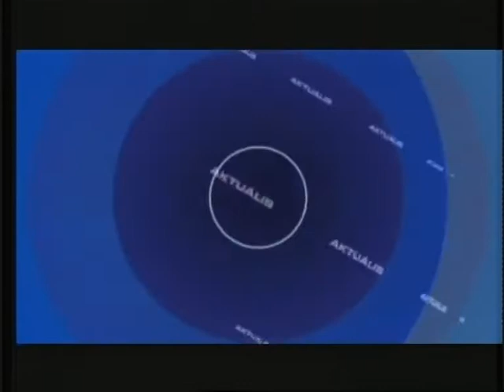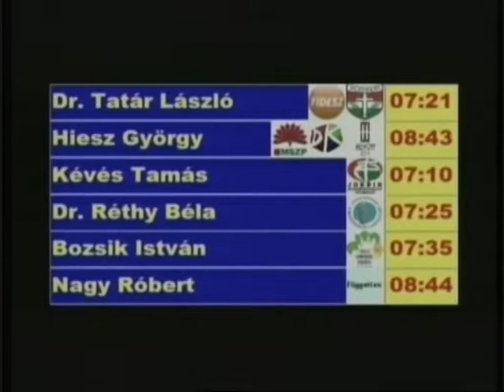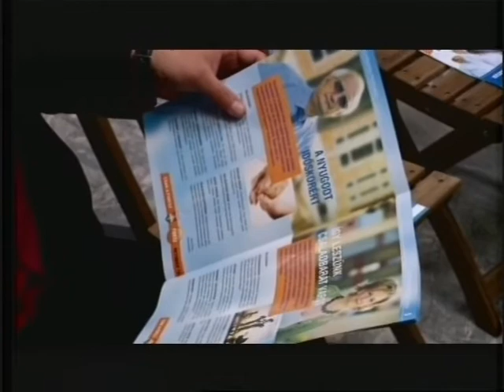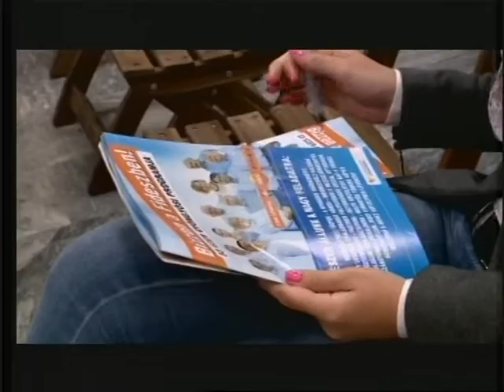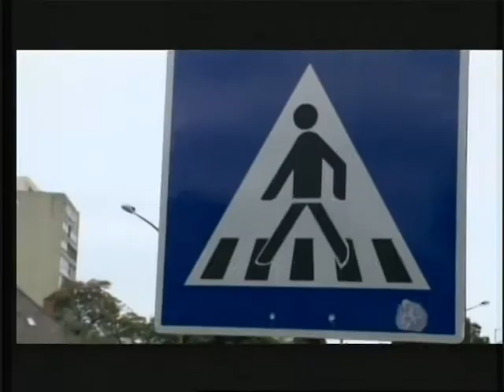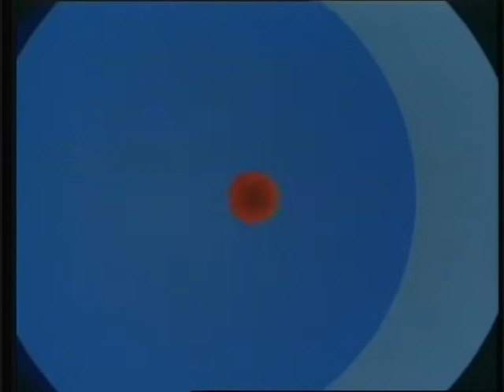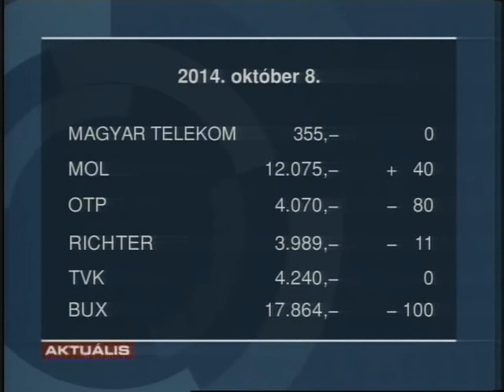GyTv Aktuális 2014-10-08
Vitáztak a polgármesterjelöltek; Programot ismertetett a Fidesz-KDNP; Kevesebb a szőlő, mint tavaly